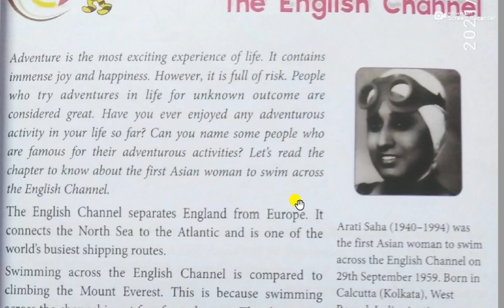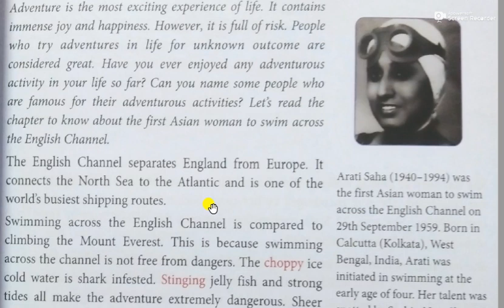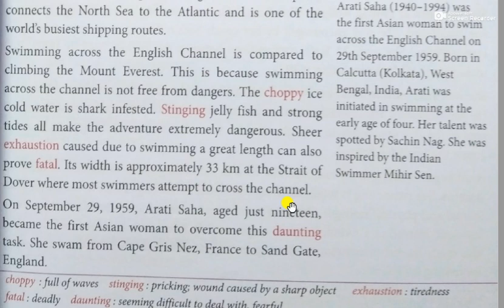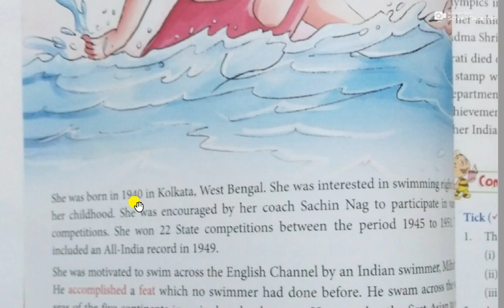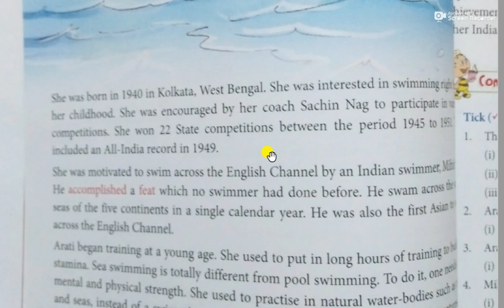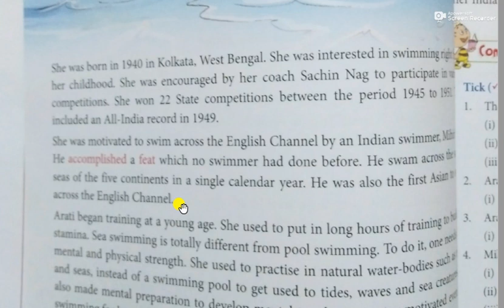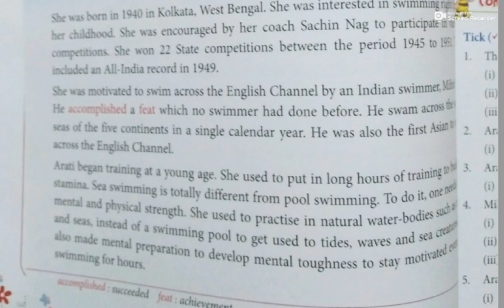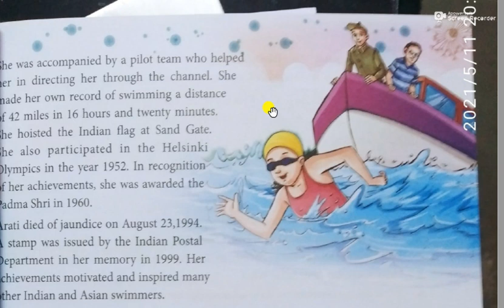CLASS 6 LESSON 5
CLASS - 5
SUBJECT - ENGLISH
LESSON - 5 SWIMMING ACROSS ENGLISH CHANNEL